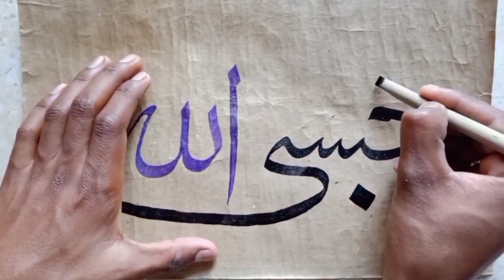Ahar Paper Arabic Calligraphy || DIY Ahar Paper Calligraphy